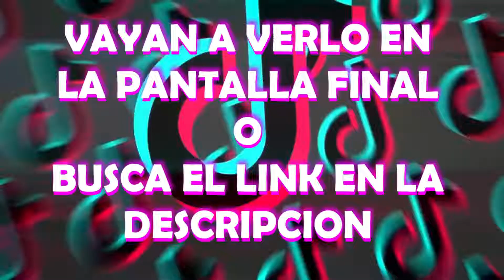Las Mejores Tendencias y Bailes De Tik Tok Nuevos trends tik tok 2021 Bailando TIK TOK